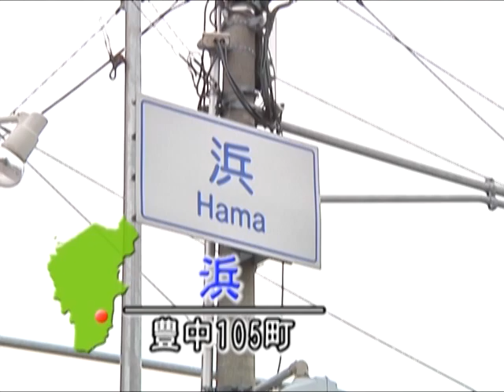豊中105町｢浜」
豊中市の南東部に位置する。国指定史跡の春日大社南郷目代今西氏屋敷や飯野藩浜屋敷跡、鹿塚など多くの史跡があり、歴史ある町のたたずまいを見せる。
制作：J:COM豊中・池田